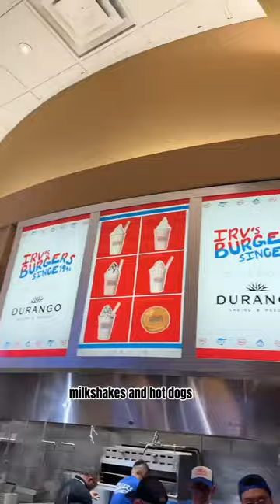Would you try this JUICY SMASHBURGER? Irv's Burgers pop-up in Las Vegas!🍔👀